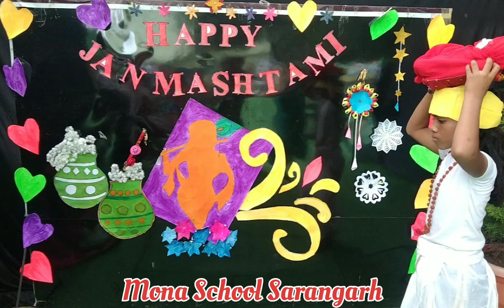Mona School Sarangarh || कृष्ण जन्मोत्सव कारावास || Class -6th